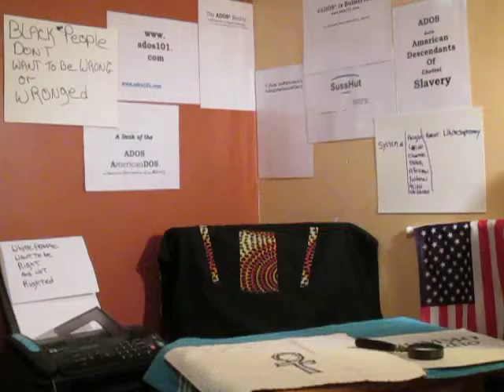ADOS Deliquent Organizing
This is one of those transition and revelation posts theBrother puts up from time to time.
This is one of those times.

Crypto Currency /BitCoin CONTRIBUTIONS:
722fce22-5e9f-42fc-a378-2da90f5d267a